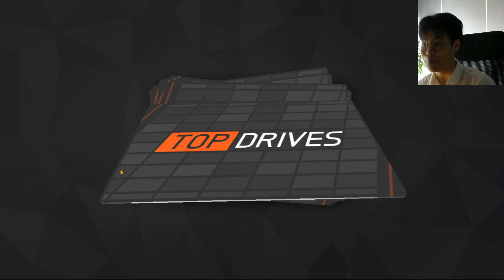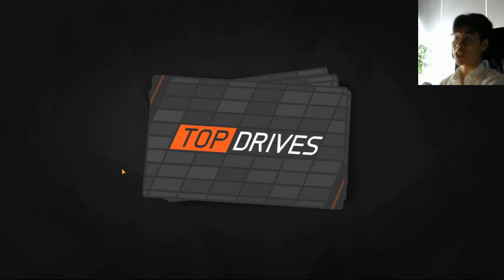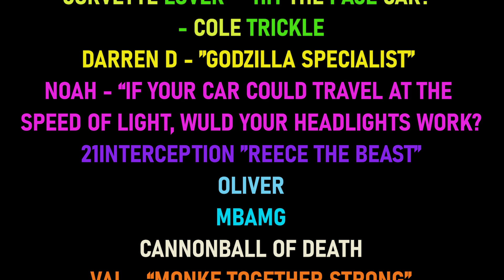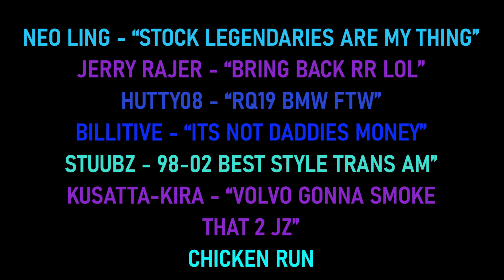THE 5 MILLION PACK OPENING FOR SCIENCE!! | TOP DRIVES